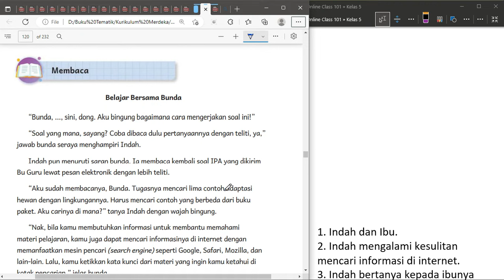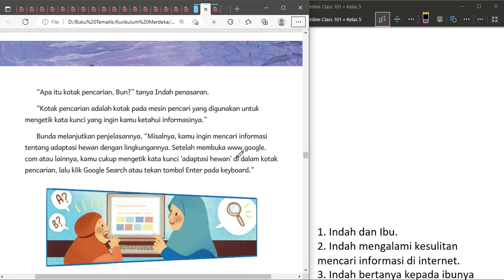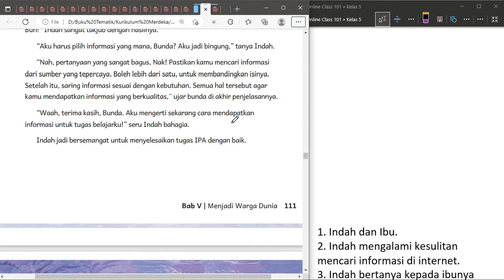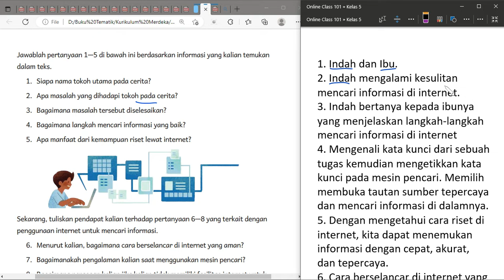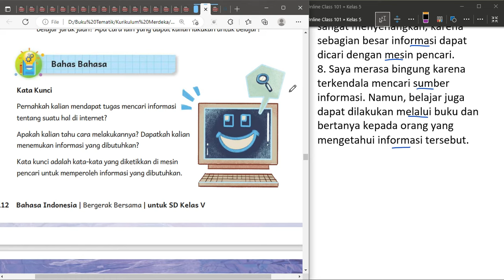Kurikulum Merdeka Kelas 5 B Indonesia Bab 5 | Belajar Bersama Bunda | Hal 110 - 112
"Hi Adik-Adik,

Di video kali ini Kak Rina akan membahas materi dan kunci jawaban dari Buku Kurikulum Merdeka Kelas 5 B Indonesia Bab 5 mengenai Belajar Bersama Bunda di| Hal  110 sampai dengan 112

ALAT NGONTEN KAK RINA :
Editing : Filmora, Camtasia, CapCut Pro
Laptop : Lenovo Yoga Slim 7i Pro
Pen Tablet : Wacom One by CTL-472 & XP Pen Deco 01 V2
Mic : Soundtech 2.1, TNW-N9 Wireless Microphone, Rode Podmic USB
Tools : Microsoft Edge, OneNote for Windows 11, PowerPoint, Canva Pro

kunci jawaban, materi pelajaran sekolah, kurikulum merdeka, kurikulum prototype, merdeka belajar, bahasa indonesia kelas 5, bahasa indonesia kelas 5 kurikulum merdeka, bab 5, jadi warga dunia, akronim, singkata, fakta, opini, jurnal membaca, belajar daring, belajar daring bersama ibu, kunci jawaban bahasa indonesia kelas 5 kurikulum merdeka halaman 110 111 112,